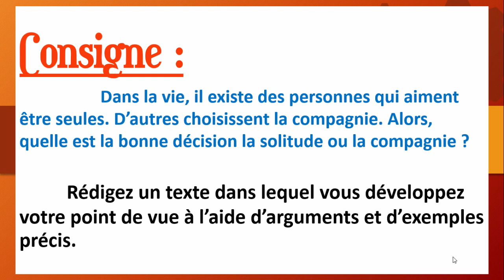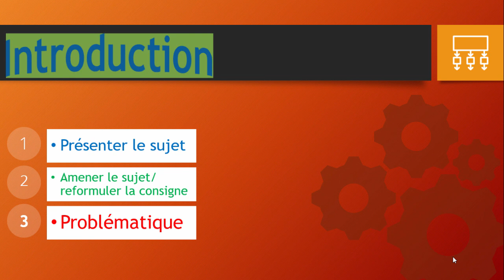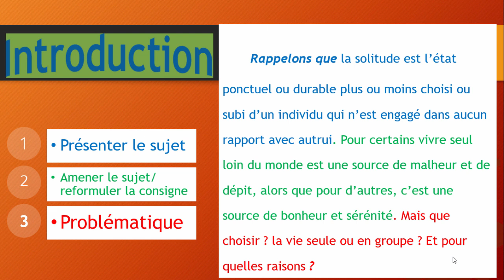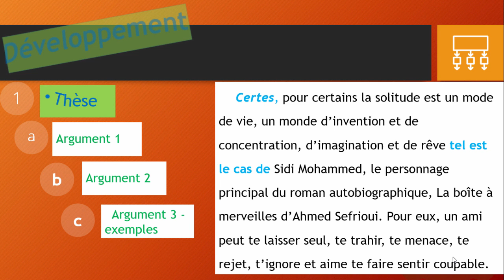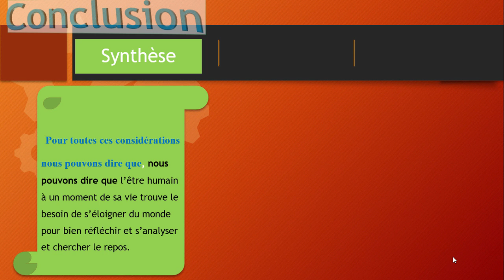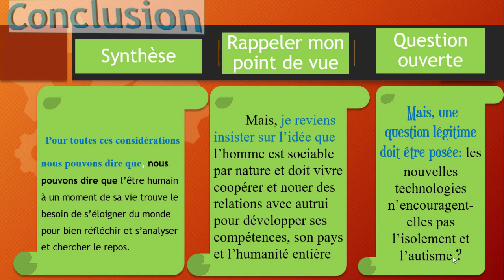vivre seul ou en groupe? texte argumentatif, plan concessif, 1ère baccalauréat